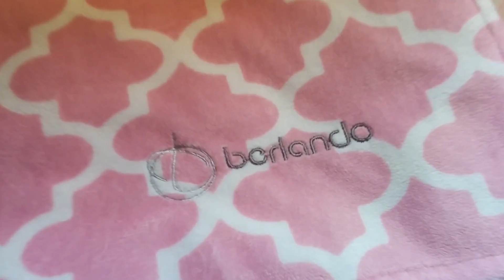Berlando Baby Girl Blanket Pink Pastel